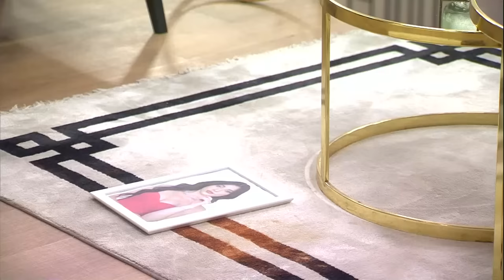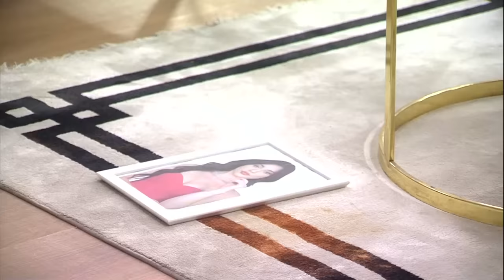Dilara, Oğuz ile Nihle'nin Kırmızı Odasını Bastı! | Kısmetse Olur: Aşkın Gücü 2. Sezon 11. Bölüm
Kısmetse Olur: Aşkın Gücü 2. sezon 11. bölümü izleyebilirsiniz.